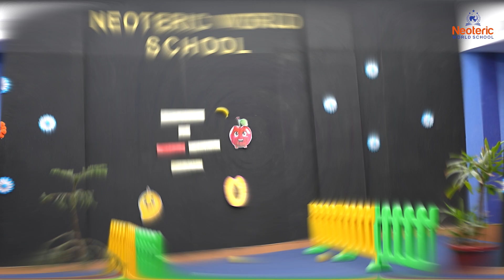Our Toddlers & Pre-K: A fun Fruit Ramp Walk! Celebrate healthy eating with style and smiles!